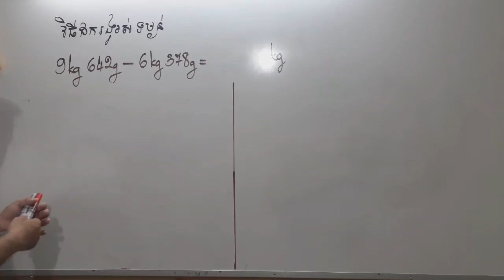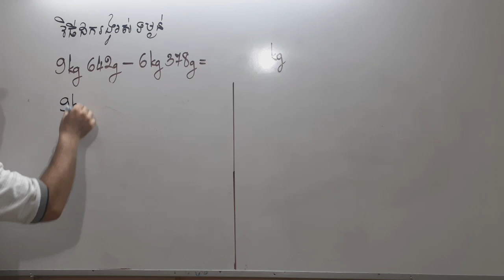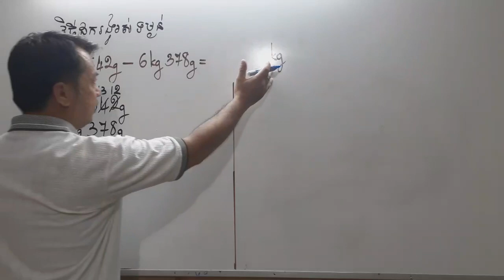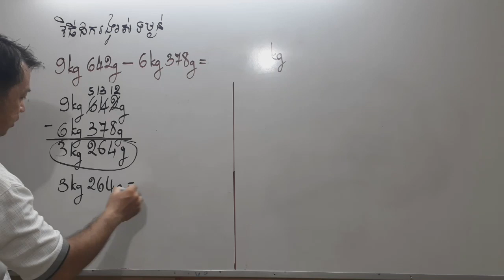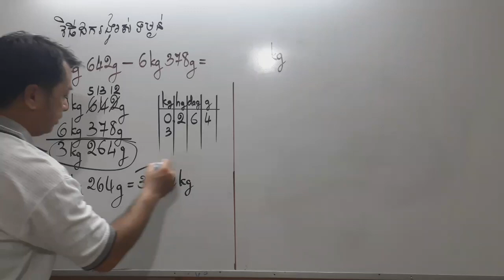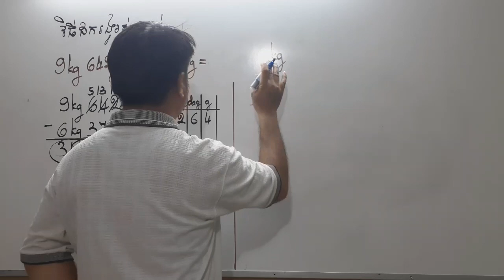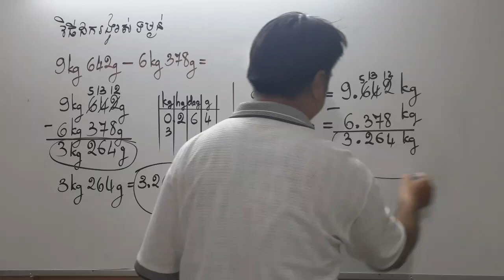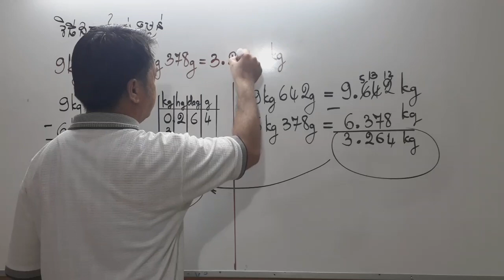គណិតវិទ្យាថ្នាក់ទី5#មេរៀនទី14#វិធីដករង្វាស់ទម្ងន់(ភាគ១)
ដើម្បីងាយស្រួល ដល់ការធ្វើប្រមាណវិធីដករង្វាស់ទម្ងន់ កូនៗត្រូវចងចាំខ្នាត និង របៀបប្តូរឯកតារង្វាស់ទម្ងន់ឲ្យបានច្បាស់ជាមុនសិន។